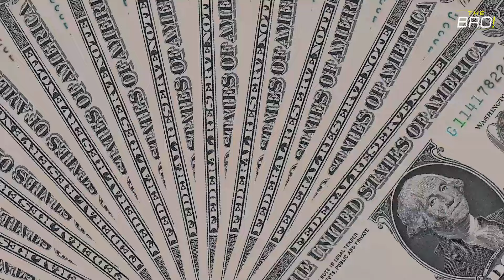Así es la LUJOSA vida de la HIJA DE PAUL WALKER 2023 - MEADOW WALKER - The BRO!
Así es la LUJOSA de LA HIJA DE PAUL WALKER 2023 - The BRO!

Meadow Rain Walker, hija de Paul Walker, fue conocida luego de la trágica muerte de su padre.
A pesar de todo, la joven de 24 años supo salir adelante apoyándose en seres queridos como Vin Diesel, quien además de ser su padrino, se convirtió en su tutor legal tras la muerte de Paul, en 2013.
Ahora, Meadow es una mujer que tiene una excelente disposición para los negocios y sabe exactamente lo que quiere en su vida.
Cabe destacar que ella es la única beneficiaria del patrimonio que dejó Walker y que, de acuerdo a los documentos presentados en la corte, las propiedades y los bienes que heredó suman alrededor de 25 millones de dólares.
Tras el accidente de Paul, todos nos preguntamos qué pasó con Meadow Rain… Pero, ¿será que en algu preguntado cómo vive ahora la joven modelo y empresaria?
Ustedes ya lo saben, nosotros les contaremos.
¡Comenta que te ha parecido el vídeo!
📌OTROS VÍDEOS QUE TAMBIÉN TE PUEDE GUSTAR.